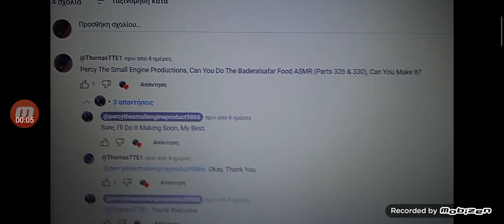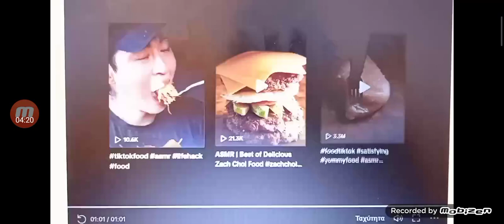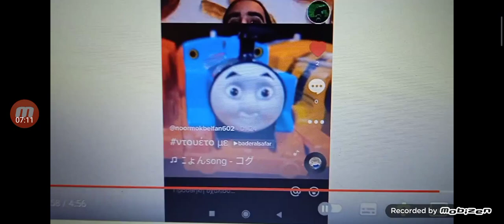Baderalsafar Food ASMR (Parts 326 & 330)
Thanks For Doing This, @ThomasTTE1, This Is My Baderalsafar Food ASMR (Parts 326 & 330), The Next One Will Comes Soon.